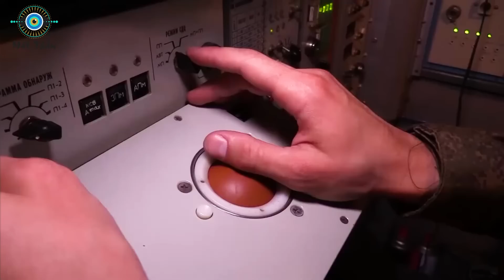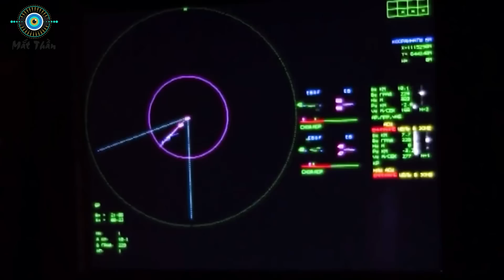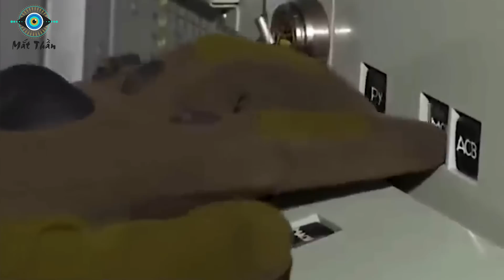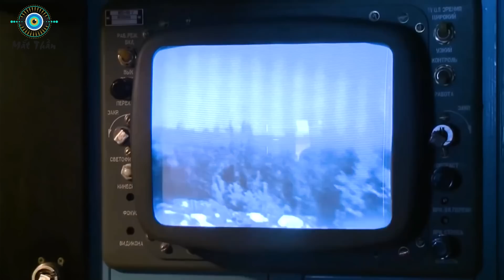Tử Thần Siêu Thanh Của Nga Đổi Chiến Thuật Tiêu Hao Hệ Thống Phòng Không Ukraine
⊙ Cảm ơn bạn đã xem video: Tử Thần Siêu Thanh Của Nga Đổi Chiến Thuật Tiêu Hao Hệ Thống Phòng Không Ukraine
Các bạn thân mến! Sau thời gian dài chờ đợi, có vẻ như Ukraine đã có được những bước phản công mới, họ tập trung vào chiến trường Bakhmut hòng phá thế chủ động của quân đội Nga. Trong khi đó, phương Tây thì vẫn muốn làm gia tăng căng thẳng bằng cách viện trợ thêm các loại vũ khí tầm xa cho chính quyền Kiev. Tuy nhiên không quân Nga đang có những bước đi mới khi sử dụng tên lửa Kh-31P được mệnh danh là  “Thần Chết siêu thanh” – làm rung chuyển hệ thống phòng không Ukraine.